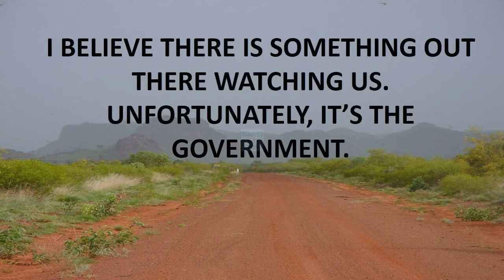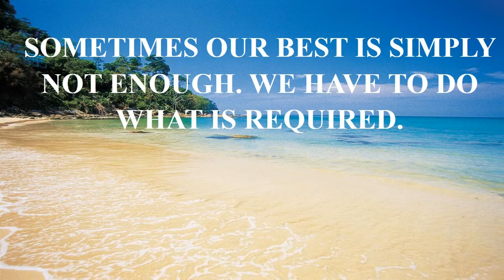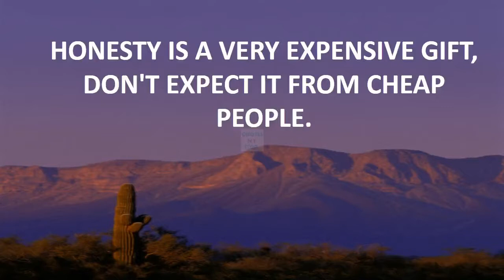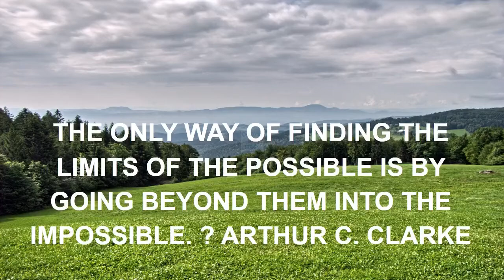inspirational quotes getting older.mp4